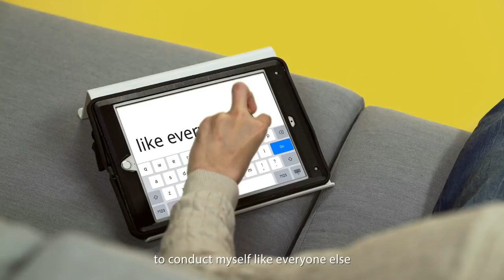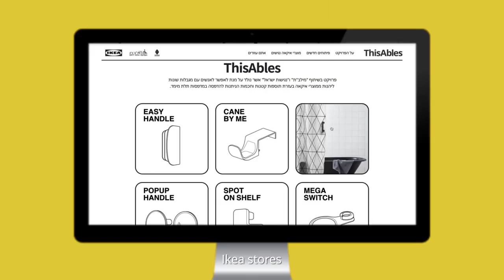IKEA(이케아) - ThisAbles(디스에이블)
☆Problem
장애인들은 세계 인구의 15%를 차지하고 있지만 가구들은 장애인들을 위한 가구 디자인을 고려하지 않는다

★Solution
매장에 장애인들을 초청하여 기존 이케아 제품들을 장애인들이 이용할 때 불편한 점들을 제보 받고, 불편한 점을 해소할 수 있게 3D 프린터로 기존 이케아 제품에 붙일 수 있는 특수 제품을 출시한다